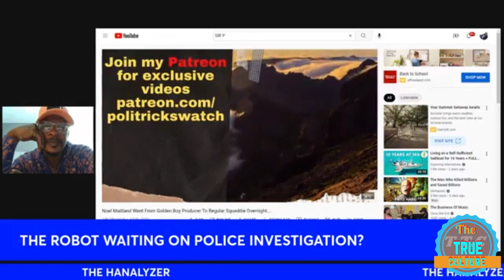Mr vegas talking on his live saying sir p is waiting on police investigation eligibility